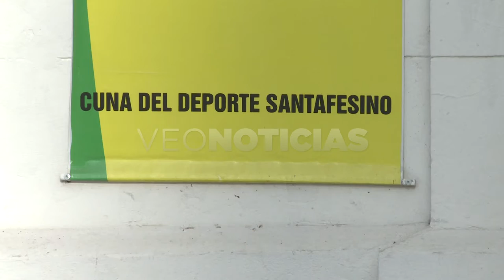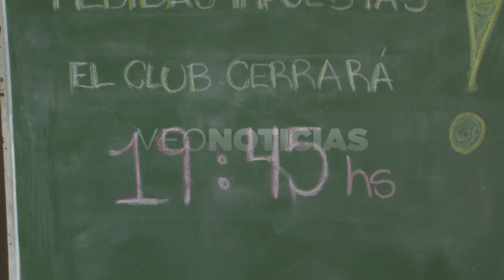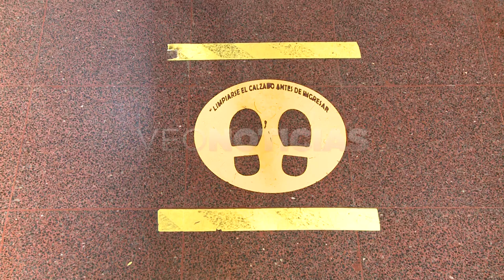ALEJANDRO LARRIERA - CLUB REGATAS